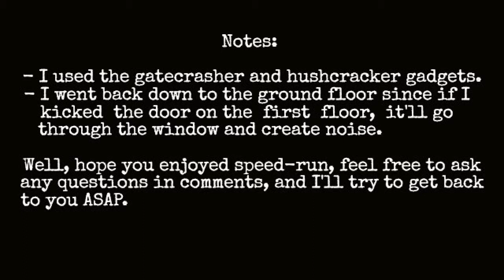Gunpoint: Collins 03: the recording (Speed-run Walkthrough)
A speed run play-through demonstration to achieve A+ rating while getting all the badges of Gentleman/Ghost/Ninja/Lightning.